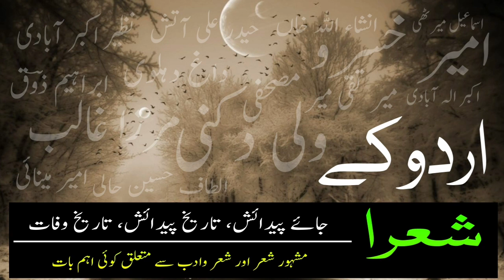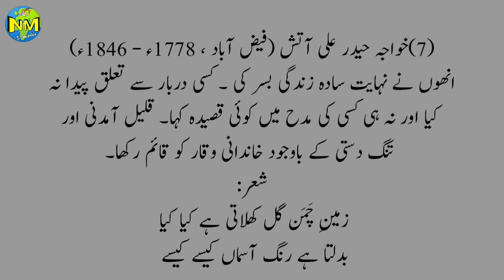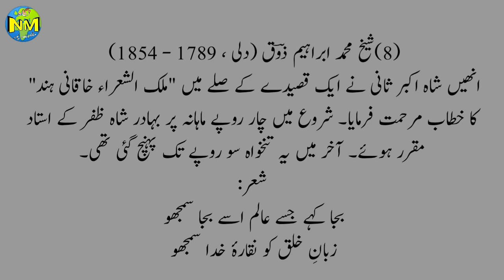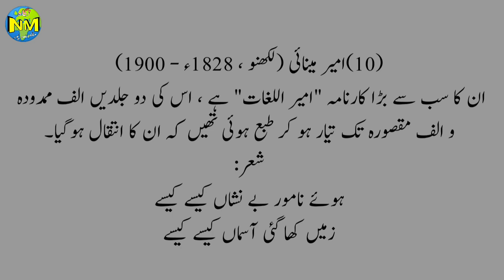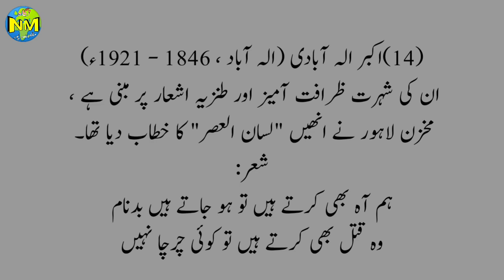Famous Urdu Poets || Urdu Literature || اردو کے مشہور شعرا تاریخ پیدائش وفات اور مشہور شعر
Wali Dakni
Meer Taqi meer
Mirza Ghalib
Etc